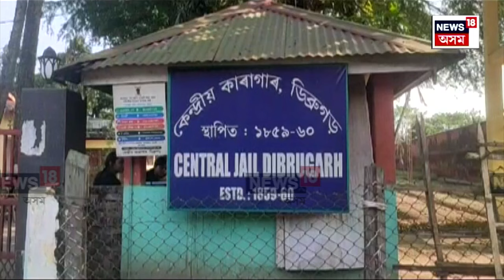Assam News | অৱশেষত গ্ৰেপ্তাৰ হ'ল ডিব্ৰুগড় কেন্দ্ৰীয় কাৰাগাৰৰ অধীক্ষক নৃপেন দাস N18V